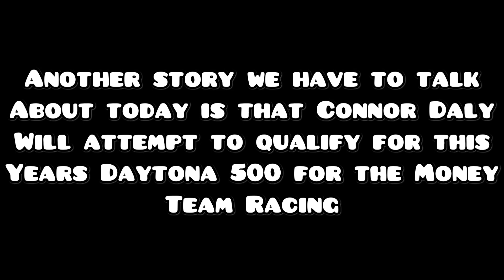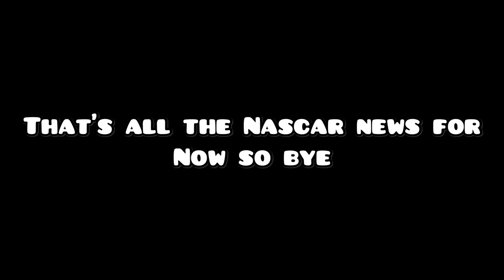Todd Gilliland will NOT race full time in Nascar this season | The Money Team returns for Daytona